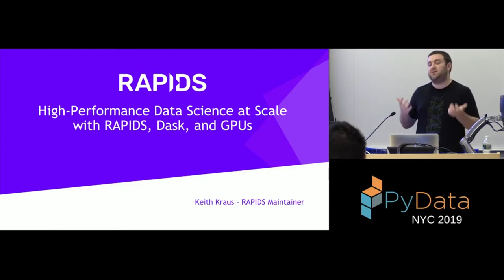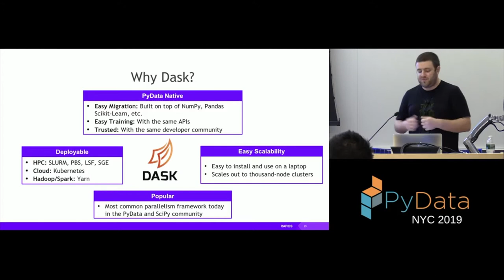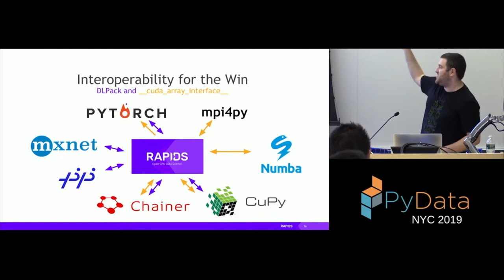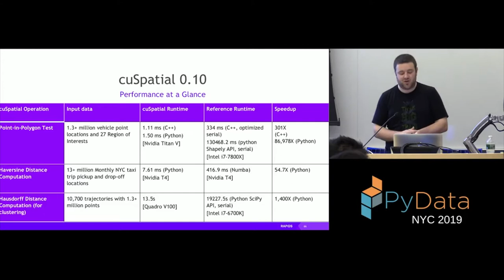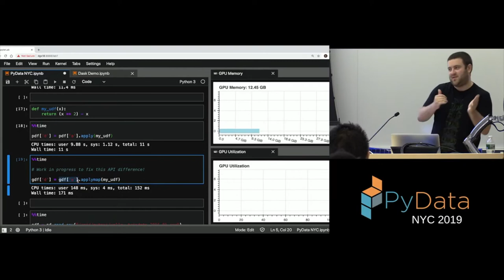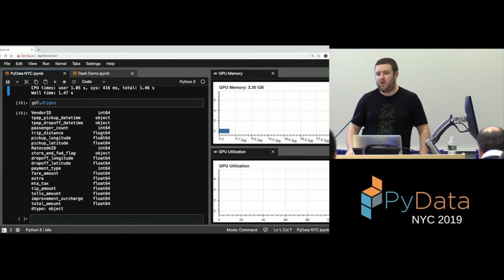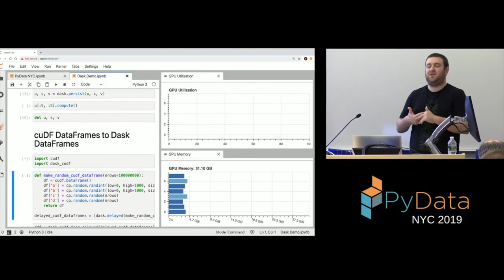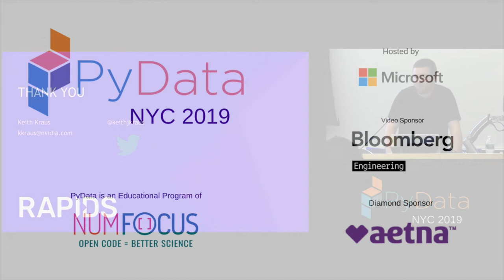Keith Kraus: High-Performance Data Science at Scale with RAPIDS, Dask, and GPUs | PyData NYC 2019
Explore the performance of RAPIDS, an open-source platform for accelerating data science with GPUs. The audience will learn the necessary background to leverage RAPIDS at scale in a real-world problem and get a glimpse of our roadmap.

00:10 Help us add time stamps or captions to this video! See the description for details.